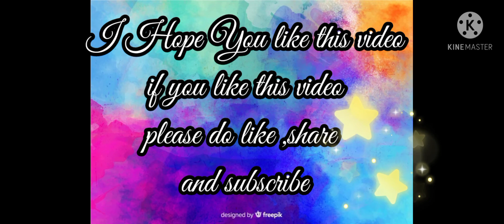How to make guitar with oil pastels|Easy and simple|Arting Assist......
Arting Assist